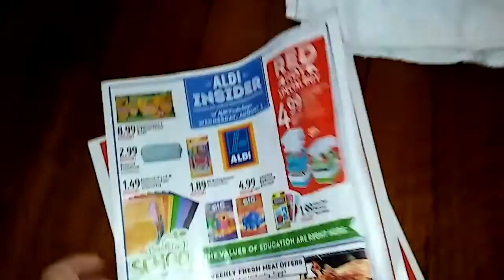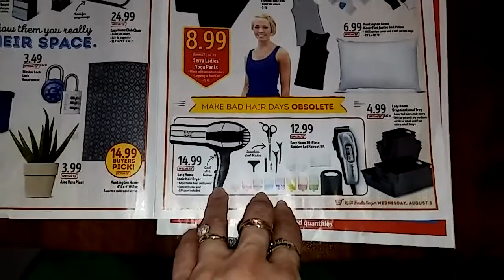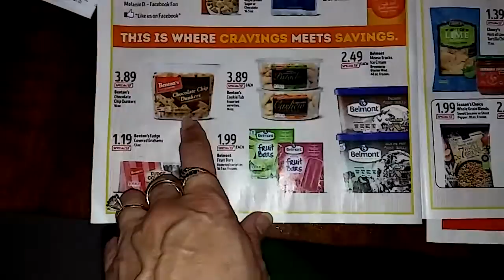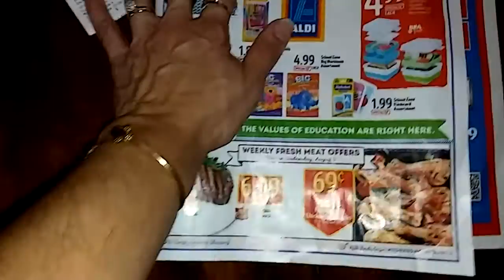Aldi's haul, Thursday, July 28th, 2016 Go get the backpacks and lunch bags.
I picked up some backpacks and lunch bags at Aldi's. The backpacks are $6.99 and the lunch bags are $2.99. Very good quality. 👍